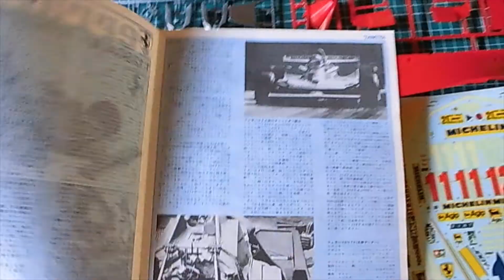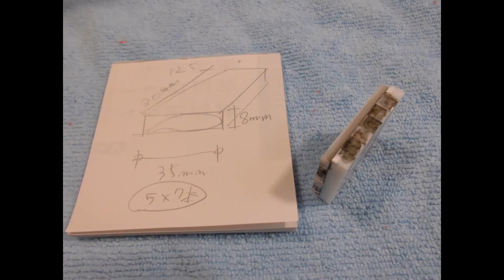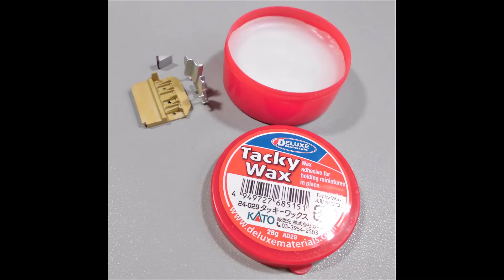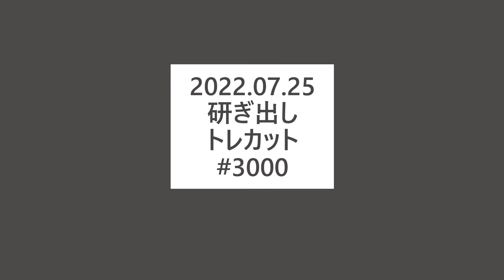《Full Built》【TAMIYA】 Ferarri 312T4 MonacoGP Assemble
1979年のモナコＧＰでポールポジションからスタートして優勝したジョディ・シェクターのFerrari312T4です
市街地コースで活躍したリアタイヤ前に配置されたリアウィングを再現しました
組立説明書の色指定で調色、塗装
ウェザリングマスターなどで個々のパーツに表情をつけました

いつかはやってみたいバージョンだったので完成してみて「やっぱり　ブサカッコイイ」と思います

メッキのウィングをどうするかが課題でしたが、結局ブリーチしちゃいました
黒サフ～クリアコート～鏡面磨き～クレオス「パーカッションジュラルミン」～クリアコート～デカール～クリアコート~3週間放置～トレカット#3000～モデラーズコンパウンド～ハセガワセラミックコンパウンド～ハセガワワックス
まあ　結構な手間ですが今ひとつです
さらなる研究が必要です

今回はカウル裏のオレンジ色を一番始めに塗装してマスキングして研ぎ出し前にはがして補修しました
最後の最後に裏側を塗る事が多かったですが、こっちの方がいいのか？
よくわからなくなってきました

1/12シリーズ共通の悩ましい部分が各所のビス止め
強度がある反面、完成後にビスの頭が見える
これが嫌でボディの穴は埋めてビスドメしない事を選択
結局すき間が空いてしまいます
カウルオープンで飾りたい派なのでヨシとしてます

何か思った事をだらだら書いてしまいました